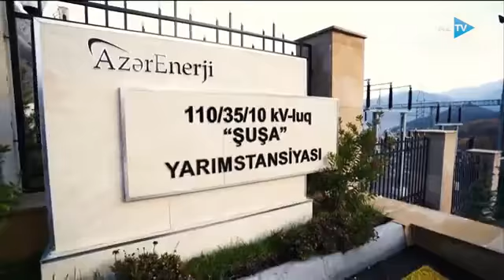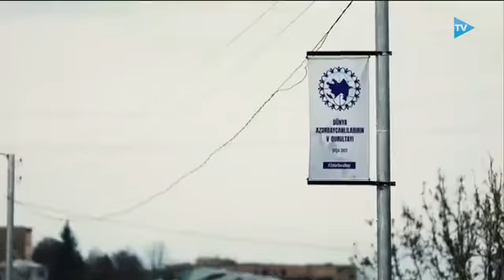24 aprel 2022